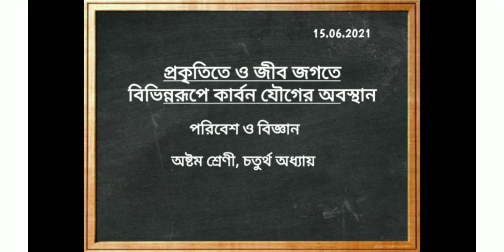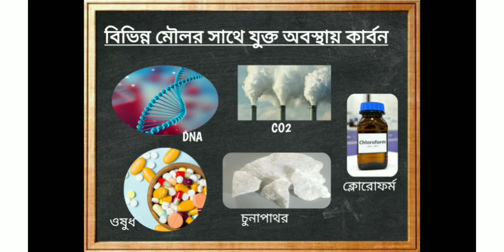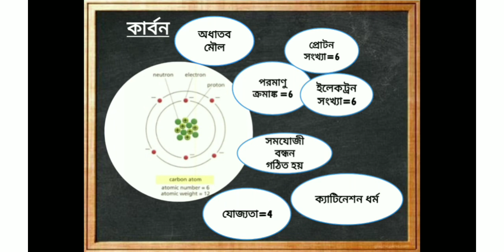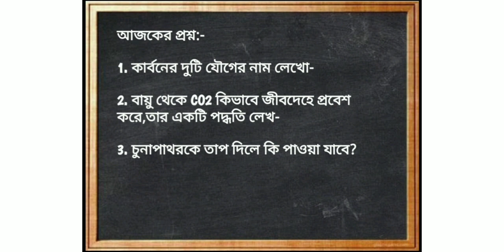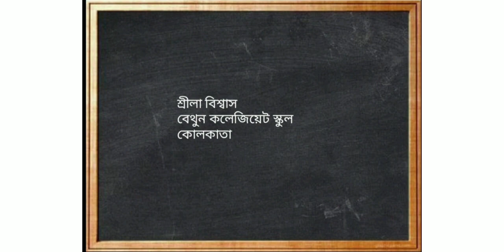CLASS VIII ,PHYSICAL SCIENCE ,CARBON 1st lesson Mrs Sreela Biswas Bethune Collegiate School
CLASS VIII ,PHYSICAL SCIENCE